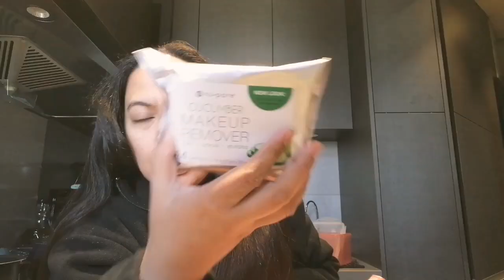PASALUBONG HAUL FOR PINAS/SHOES UNBOXING/VLOGMASS DAY 5/mhaivlogs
PASALUBONG HAUL..

Mhai